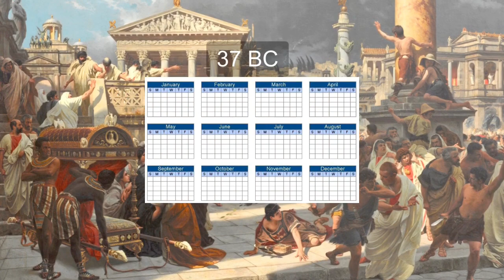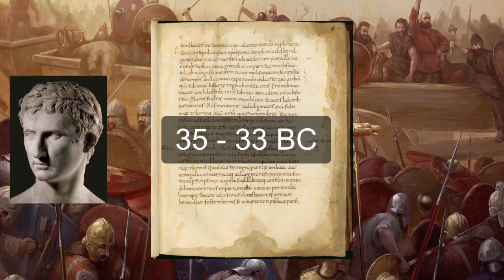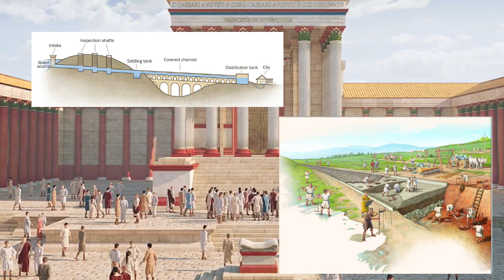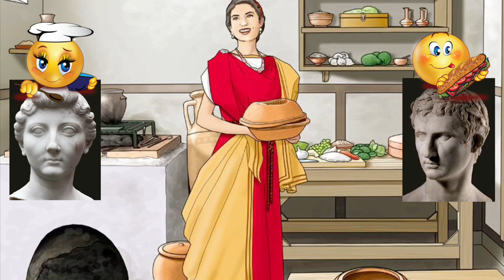35 - 33 BC | Caesar Divi Filius - Master of Propaganda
As Marcus Antonius seeks to build his reputation in the East, the adopted son of Julius Caesar lays the groundwork for Rome’s new ideology.